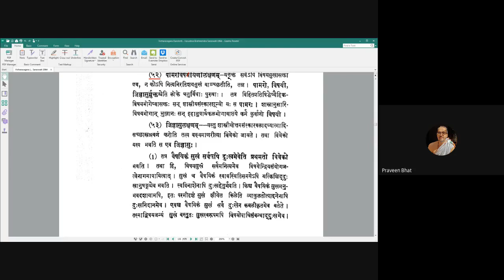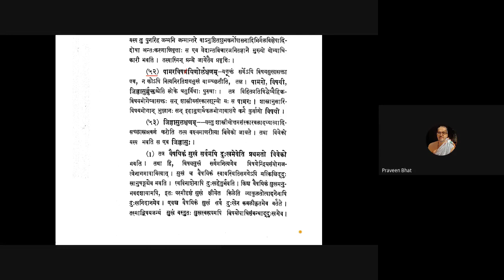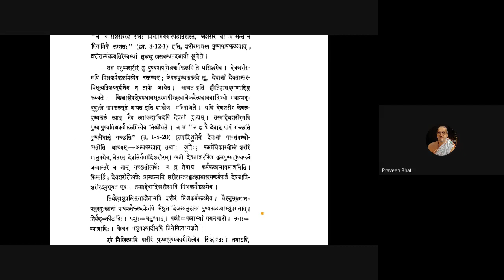Vicharasagara 018 20200715 (2.51-2.53)